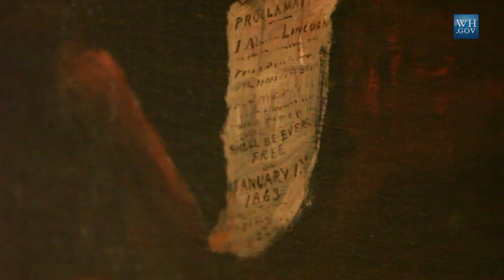Catching Up with The Curator: Watch Meeting--Dec. 31st 1862--Waiting for the Hour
Go inside the White House with White House Curator, Bill Allman, as he gives insight into the painting Watch Meeting--Dec. 31st 1862--Waiting for the Hour by William Carlton and learn why President Obama hand-picked this painting to hang just outside his office in the West Wing.